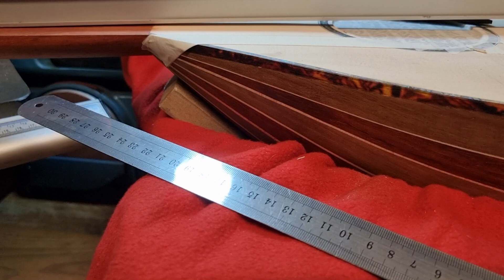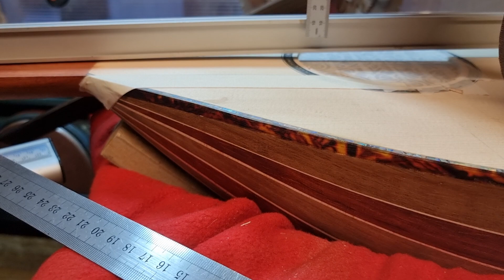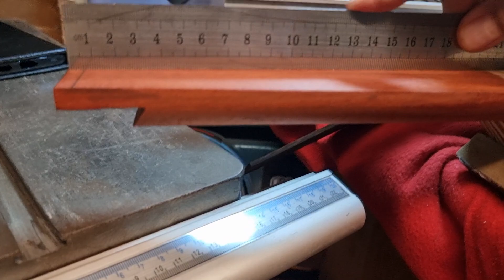حديث عن الخابور و أساسيات وضع المسطرة